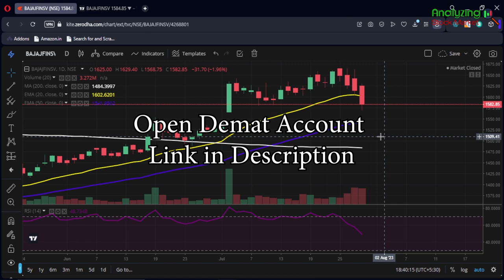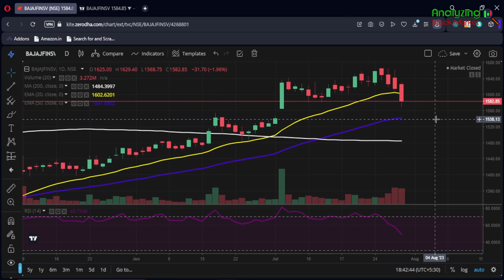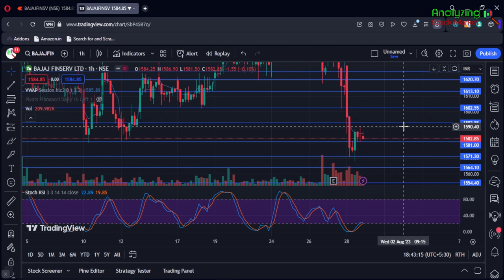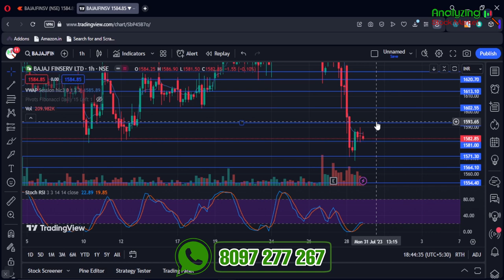Bajaj Finserv target 31 July 2023 | Bajaj Finserv Share News | Stock Analysis | Nifty today